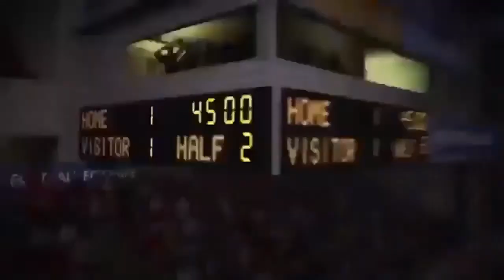Severely distressed husky locked in car 'for two hours' collapses in the heat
Shocking images captured the moment a severely distressed dog was discovered trapped in a hot car – where he had been locked for at least two hours. The disturbing pictures show the poor animal collapsed on the ground after being freed from the car as temperatures reached 29 degrees outside yesterday. A parking ticket on the car led those who discovered the dog to believe that it had been there for at least two hours. The disturbing pictures show the poor animal collapsed on the ground after being freed from the car as temperatures reached 29 degrees outside yesterday.  According to witnesses, when the the owners did turn up they reportedly gave false information to the police and didn’t see what the issue was. Temperatures inside a locked car can soar to almost double in a matter of hours, and can be lethal to dogs. More than 70,000 children prescribed anti-depressants in last 12 months Samantha Claire Hardwidge stumbled upon the boiling husky in Swindon, Wiltshire, with a fellow colleague and shared the pictures online. She said: ‘Shout out to the owners of this car who felt it appropriate to leave their husky in their car. ‘The parking ticket shows them arriving at 10.47am.The dog was found by me and my colleague in a poor state at 12. 35pm – with the parking ticket showing they could park until 1.46pm.‘The police were called and removed the dog from the car. The owners arrived back at the car and proceeded to shout and swear that they didn’t see what the problem is. New bride suffers devastating stroke caused by side effects of contraceptive pill ‘The owners refused to take the dog to the vets to be checked despite it being visibly distressed from being in the car for so long. ‘The owners refused to pass their details to the police and eventually gave false information. ‘The dog was seized so it could be checked by a vet.’Temperatures inside a locked car can soar to almost double in a matter of hours, and can be lethal to dogs. The post has received more than 15,000 shares and nearly 5,000 comments from furious social media users. The photographs show the distressed husky inside the car, and later lying on the ground on it’s side with a water bowl beside it. The post has received more than 15,000 shares and nearly 5,000 comments from furious social media users. Boris Johnson still living in £20million Foreign Office mansion despite resignation Kay Sell said: ‘Disgusting, the owners should be locked in the car for several hours and then go to jail if they are still alive. ’Susan Barker said: ‘Bad enough to lock any creature in a car with this heat, let alone a husky type with their thick underfur. Morons.’Ted Davis added: ‘Stupid is not what I would say, so cruel.Bloody idiots.’A spokeswoman from Wiltshire Police said: ‘When we arrived the dog was heavily panting and not responding. ‘The window was slightly open but the dog was obviously in distress.Lawyer slashed across face with knife in targeted attack ‘We managed to get the dog out and a k